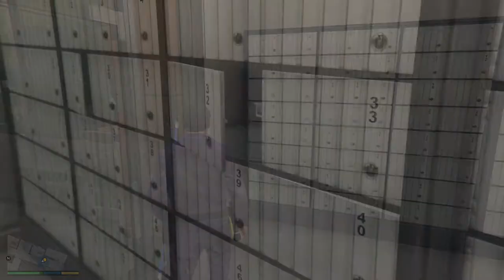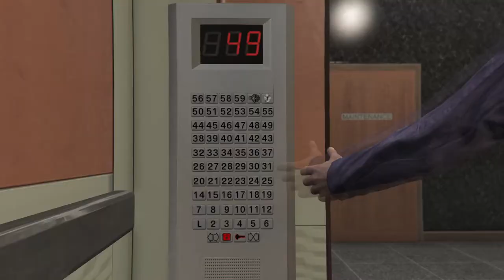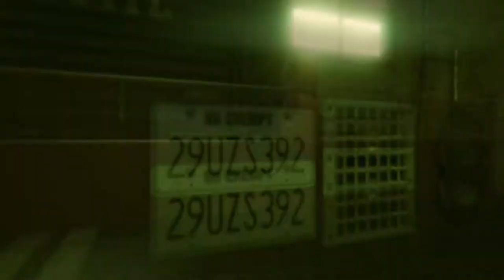GTA 5 - Mission # 67 - Der Bureau Überfall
GTA 5 - Mission  # 67 - Der Bureau Überfall ▬▬▬▬▬▬▬ Mein Equipment  ▬▬▬▬▬▬▬▬